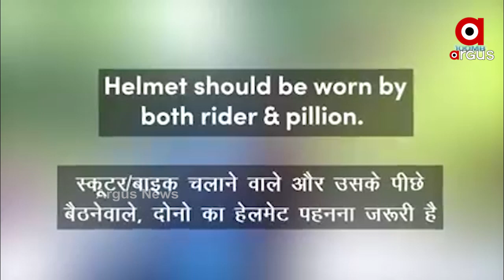ରାସ୍ତା ଉପରେ ଗାଡିରେ ଯାତ୍ରା ହେଉ କି, ପଡିଆରେ କ୍ରିକେଟ ମ୍ୟାଚ ସବୁବେଳେ ହେଲମେଟ ପିନ୍ଧିବା ନିହାତି ଜରୁରୀ ।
ରାସ୍ତା ଉପରେ ଗାଡିରେ ଯାତ୍ରା ହେଉ କି, ପଡିଆରେ କ୍ରିକେଟ ମ୍ୟାଚ ସବୁବେଳେ ହେଲମେଟ ପିନ୍ଧିବା ନିହାତି ଜରୁରୀ । ସଡକ ସୁରକ୍ଷା ସଚେତନତାକୁ ହାଲକା ଭାବରେ ନନେଇ କଡାକଡି ଭାବେ ଅନୁପାଳନ କରିବା ଆବଶ୍ୟକ । ଓ୍ବେଷ୍ଟେଣ୍ଡିଜର ପୂର୍ବତନ କ୍ରିକେଟର ତଥା ସାଥି ବ୍ରାୟନ ଲାରାଙ୍କ ସହ ମିଶି ସଡକ ସୁରକ୍ଷାକୁ ନେଇ ସଚେତନତା ଭିଡିଓ ଜାରି କଲେ କ୍ରିକେଟର ଭଗବାନ ସଚିନ ତେନ୍ଦୁଲକର...

@sachintendulkar Sachin Indian Cricket Team